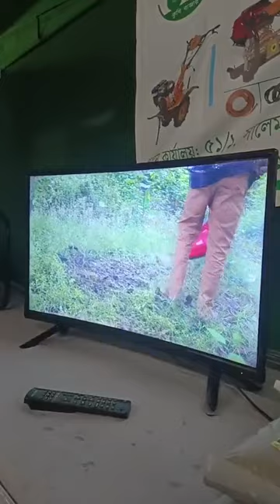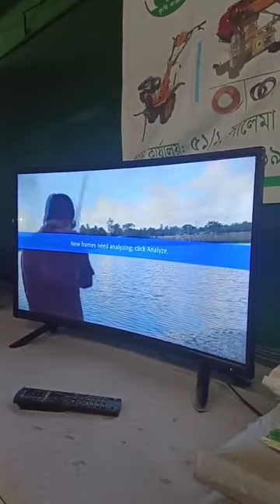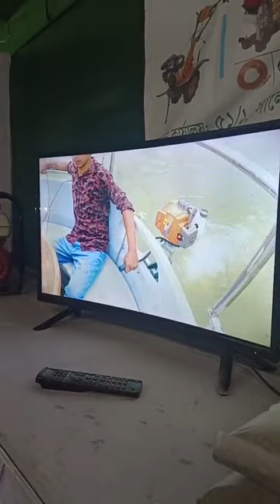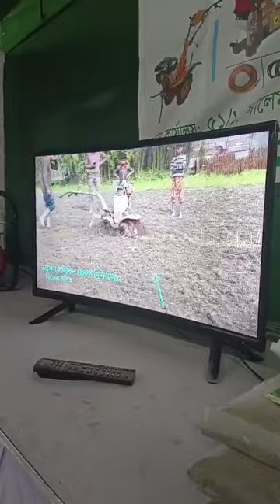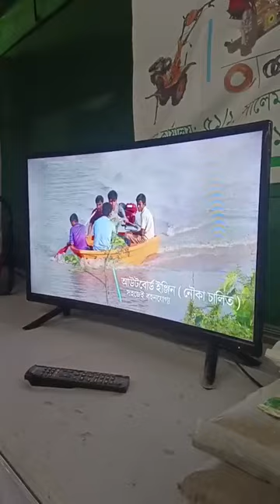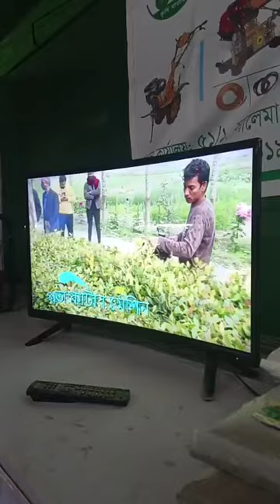মেলায় ৪র্থ দিনের অফার চলছে Live